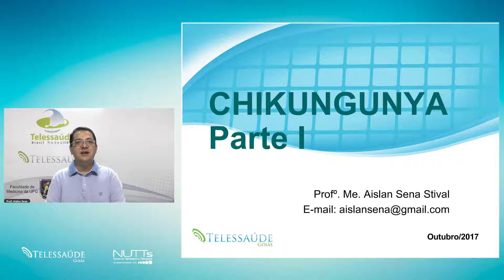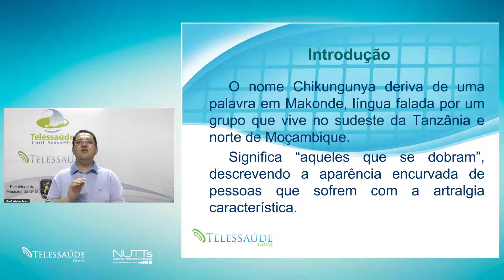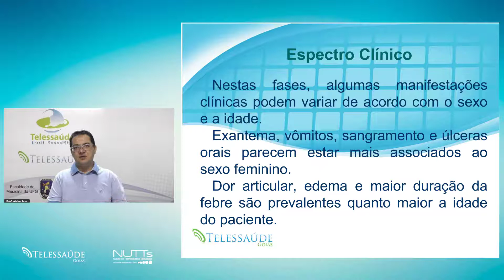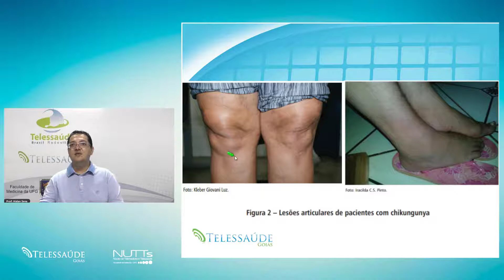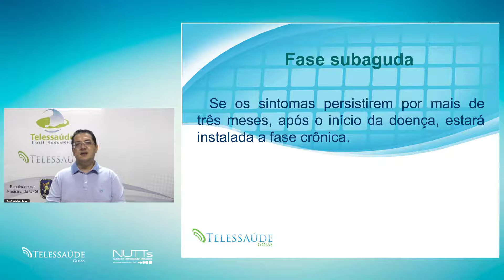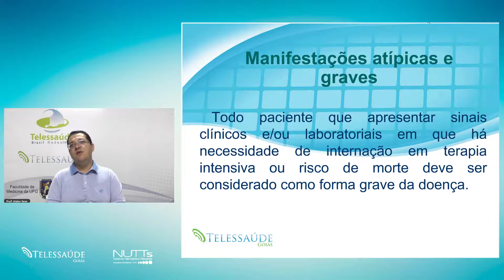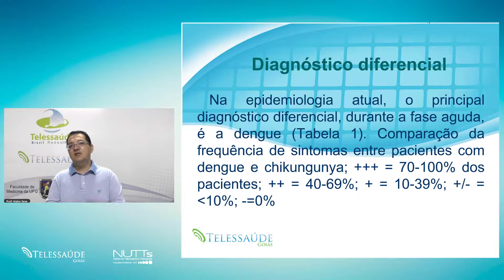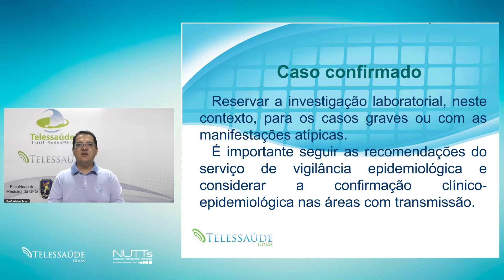Telessaúde Goiás - Chikungunya (parte 1)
Aula sobre Chikungunya (parte 1) ministrada no Núcleo Telessaúde Goiás. Acesse mais aulas ao vivo e tire suas dúvidas com os professores. e cadastre-se, é gratuito.